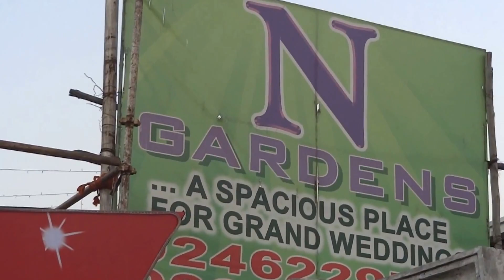birthday decorators in hyderabad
PUT US A CALL ON 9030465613,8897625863
Event management services with creativity and imaginative party plannings, design and execution are the key aspects ofTheme services provided from Ideal Celebrations.
We create a fantastic event with creative design and plan that special moment will remain in your memories forever. We provide services for various occasions such as birthday party, theme party, wedding and many more events.
Our expert event organizers can organize your event in a most fascinating way.
While providing our amusing chain of organizing services, we keep providing all services including food, music system or DJ, sound and lighting and many more services that are just to make our clients cheerful.
With amazing themes and patterns to organize a theme party we are famous amongst the theme party organizers who can endow you with. In addition, you can also suggest us your themes or ideas and it's our responsibility to turn them into reality. Just contact us to relish every moment of your special event we are one of the expert party organizers who have innovative ideas and themes to make your event unique in a way that is attractive and colorful.